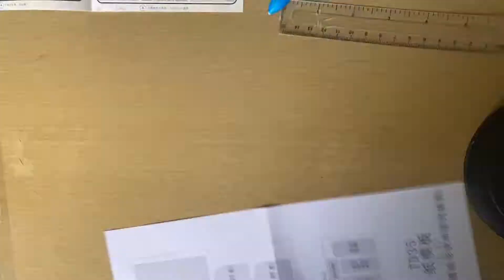DIY Sushi Bar Miniature with Furniture DIY Wooden Dollhouse Kit (Making Process of my Sushi Bar)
Product Summary
Food and play shop series, collect all kinds of food to arrange a food street.

Product Description

♡It's not a finished model, need you to DIY,Grinding, bonding, assembly, modelling, placement of it to finish your own house.It's easy to finish it following the instructions, just need enough Patience.

♡ A DIY dollhouse is the miniature of a real house because all materials and accessories are almost the same as a real house,so real and cute.

♡DIY Dollhouse is also a good choice for HOME or Office decoration.You can put it on your table,desk,chest,showcase or hang on the window or anywhere you want to, it will make your home or office more warm and beautiful.

♡DIY dollhouse is the Idea Gift. Give him or her a big surprise. A DIY house is made by yourself, it can express your deep love.

♡Please prepare glue, cutters & scissors, and batteries because they are not permitted to be shipped by Air.

♡Package Content:
1) DIY house x1
2) All the furniture and things shown in the pictures. (need to DIY)
3) Digital Manual
4) LED lights

WARNING: CHOKING HAZARD
Small parts. Not for children under 3 yrs.

Product Category: DIY Kits
Product Size: As shown in the photos
Product Color: As shown in the photos
Product Material: Wood, fabric, plastic
Product Packaging: One set as per the option you choose, tools & batteries are not included.

**Product Feature**
The cute house is not designed to be played with , but collectible buildings or home decoration after finishing. It comes with parts, and you need to assemble DIY. The assembly is suitable for people older than 14 years, and this is a great way to communicate with teenagers or adults and a perfect project for spending time.

Each step has pictures to show and help you assemble by our electronic instruction.